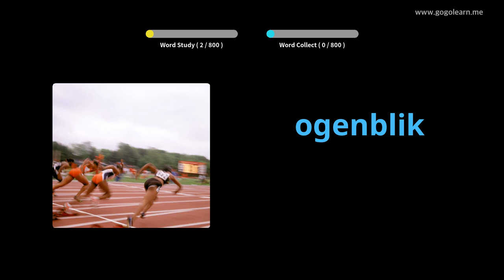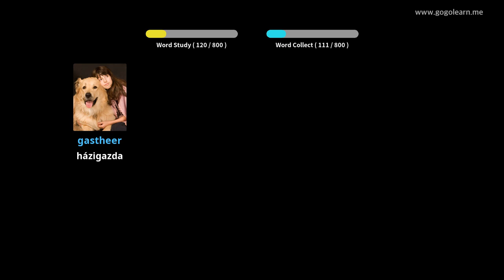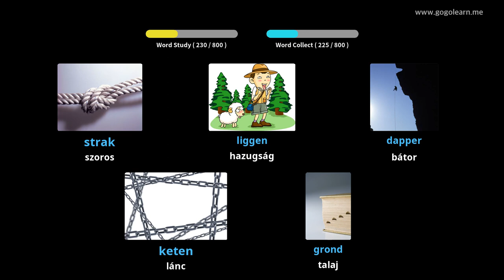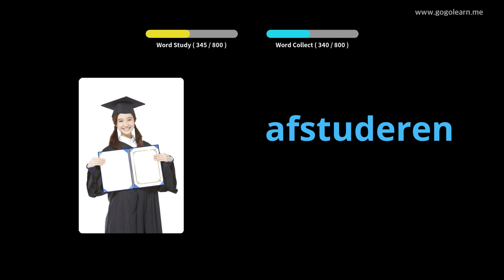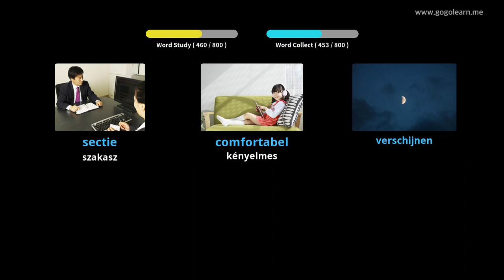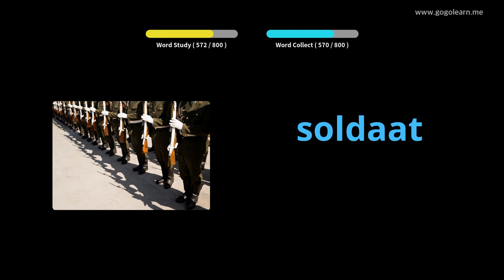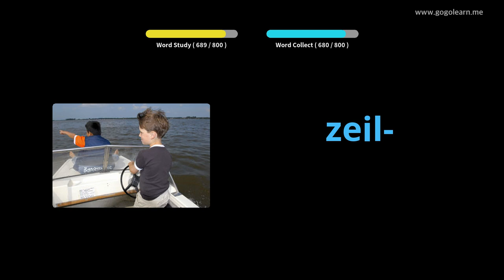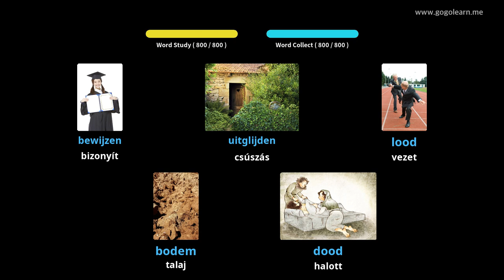Holland szókincs hallgatás alvás közben | Golearn